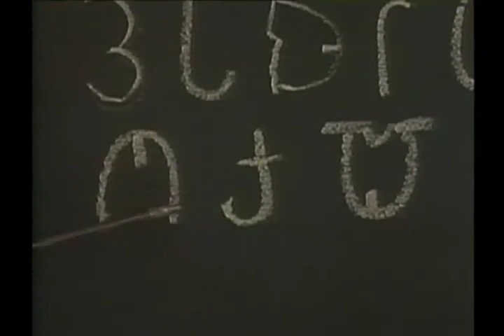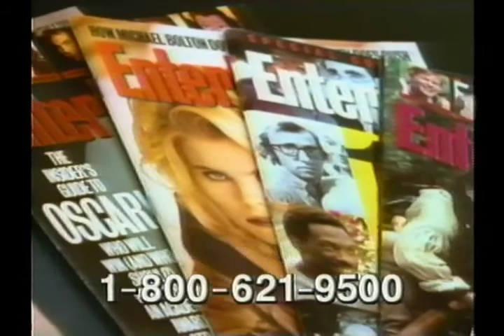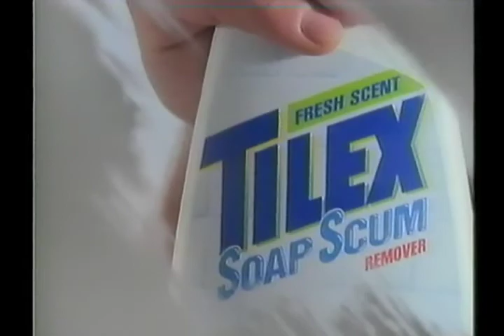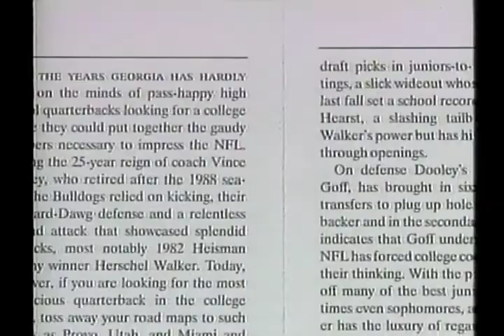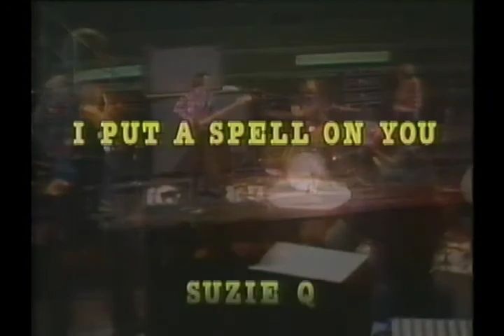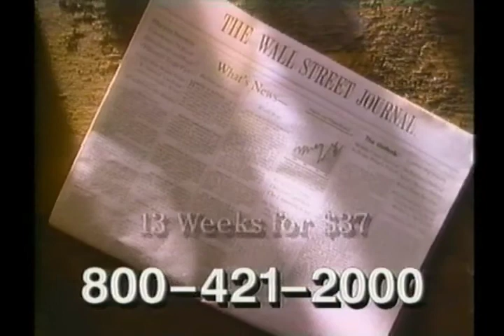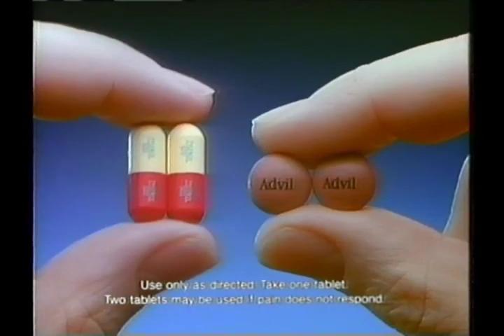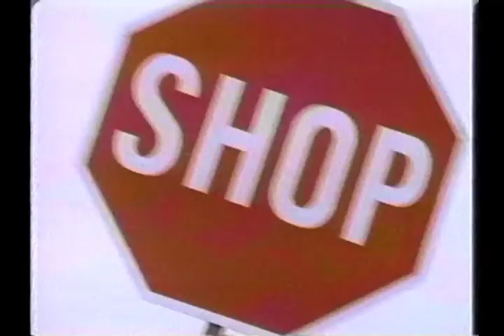TNT commercials 1991 (recorded during Test Pilot)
This also included a commercial for Time Life Video's "Trials of Life" but the 'hellhounds' weren't having any part of it, so here's a re-upload attempt with it removed.

00:00 TNT promo: "The Sound and the Silence", Pantene Pro-V, TNT promo: 1993 U.S. Olympic Festival, Bell Atlantic Yellow Pages (Haunted House), Joyce Honda (local)

02:19 TNT promo: Double Feature (3 Musketeers & Adventures of Don Juan), ArmorAll Protectant, Cappio Iced Cappacino, Entertainment Weekly Rock Anthems, TBS Promo: Braves vs Cardinals, TNT Promo: Our Favorite Movies (Summer Edition), Bell Atlantic Yellow Pages (Shop Around), Grecco Lincoln Mercury (local)

06:42 TNT promo: Sunday Night NFL, Tilex Soap Scum Remover, Betty Crocker Potatoes Express, Cheer Advanced Color Guard (Tennis), Discover Card, Oil of Olay, Cartoon Network promo: Popeye 60th anniversary, TNT promo: Pride of the Yankees, High Point Country Club (local), JRF Tire Service (local)

10:38 TNT promo: Task Force, Sports Illustrated/Michael Jordan Air Time, Dura Shears, TNT promo: 1993 U.S. Olympic Festival, Sussex County Nissan (local), Sharp Images (local)

14:45 TNT promo: "Pride of the Yankees" (extended), Highland Music presents Creedence Clearwater Revival, TNT promo: Our Favorite Movies (Summer Edition), BJ's Wholesale Club (local), Sussex County Nissan (local)

18:37 TNT promo: The Babe Ruth Story, Wallstreet Journal Guide to Personal Finance, The Golden Years of MGM, TNT promo: Wise Guys, TNT promo: Pride of the Yankees, Bell Atlantic Yellow Pages (Haunted House), Joyce Honda (local)

23:01 TNT promo: Weird (Women on the Edge), Advil, Sensodyne, Globe Life Young American Plan, 1-800-Flowers, TNT promo: 1993 U.S. Olympic Festival, S&M Pontiac (local), Irresistible Impressions (local)

26:54 TNT promo: Task Force, TNT promo: Our Favorite Movies (Summer Edition), Bell Atlantic Yellow Pages (Shop Around), Grecco Lincoln Mercury (local), TNT "All Night Festival of Stars"